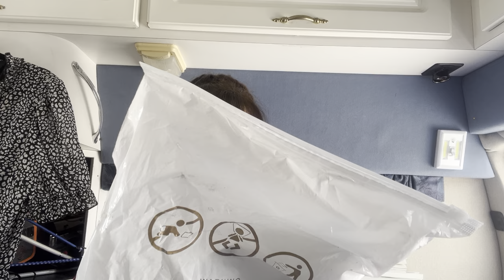Getting camper van clean and loaded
Packing and cleaning my camper van